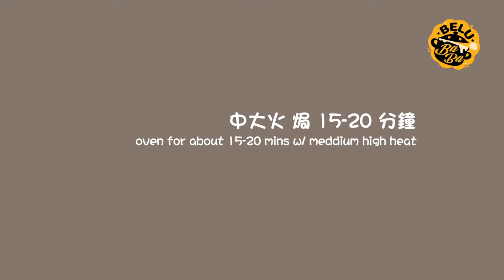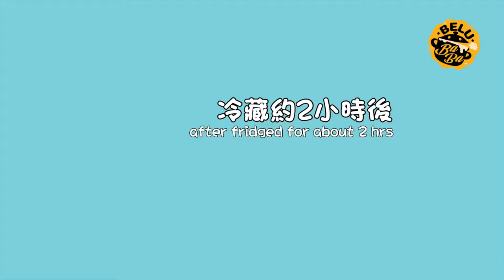【BeluBaba】普寧豆醬配潮州凍烏頭🐟潮洲菜！Flathead Grey Mullet with Soya Bean Sauce【ENG Sub】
今日黎一齊煮呢個潮洲菜～普寧豆醬配潮州凍烏頭🐟 魚肉配上豆醬真係好好味，完全帶出魚的鮮味！呢個菜都係好容易整架咋！大家今晚就試下啦～

材料Ingredients：
－ 烏頭Flathead Grey Mullet
－ 咸檸檬Salted lemon
－ 粗鹽Sea salt
－ 普寧豆醬Pu Ning Soya Bean Sauce